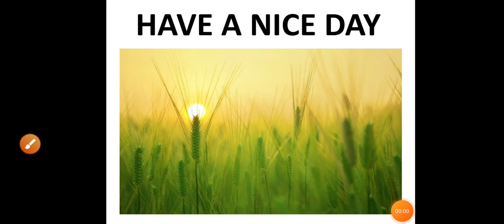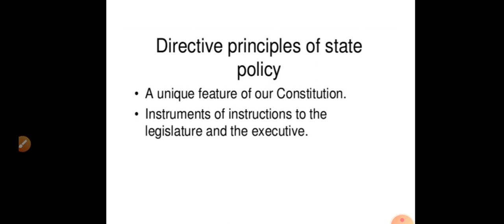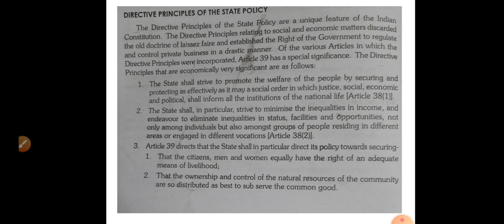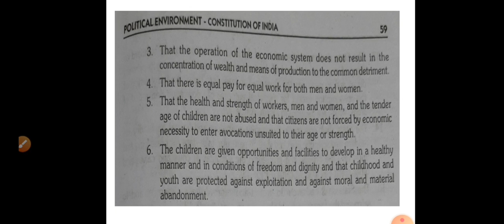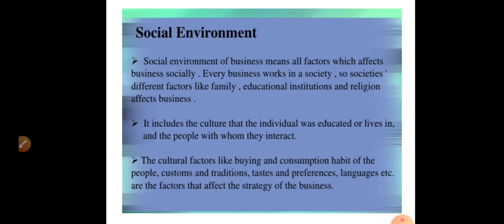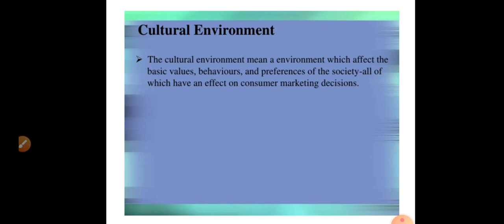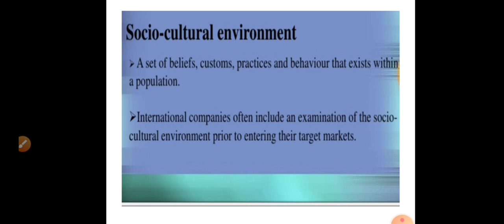BE - POLITICAL AND SOCIAL ENVT